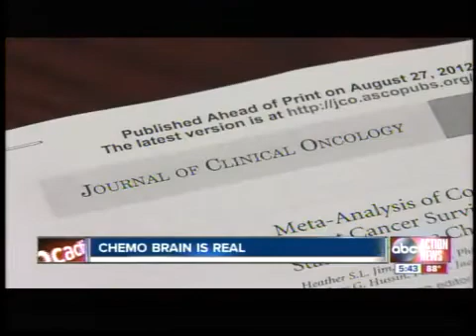Moffitt Cancer Center researchers say 'chemo brain' exists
Moffitt Cancer Center researchers say women going through chemotherapy after a breast cancer can suffer from "chemo" brain.  What it is and what can be done about it.